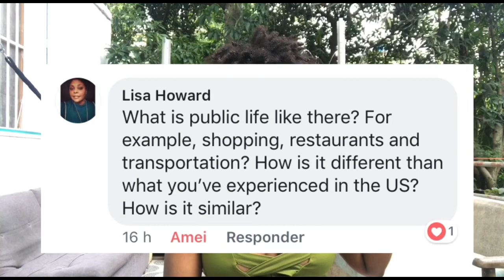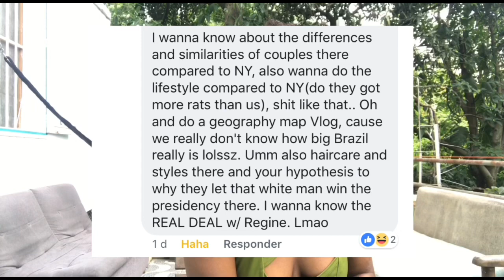WHAT’S HAPPENING IN BRAZIL | My First Travel Vlog | S1:E1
Look 👀 out for PART TWO. YES it’s VERY long! But that’s because I haven’t spoken to you all in so long!

📅 Every Tuesday I will upload a new Video about my life here in Brasil.